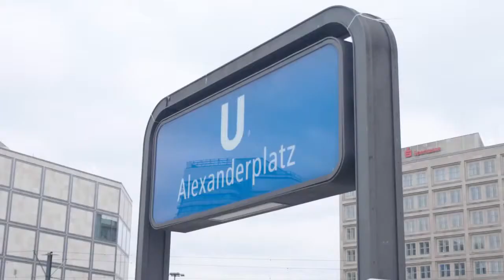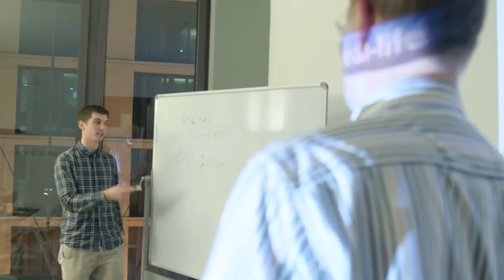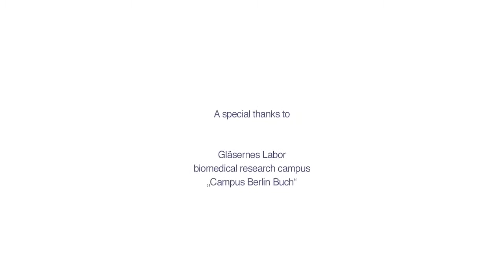Legeutdanning i utlandet - Berlin Medical Academy